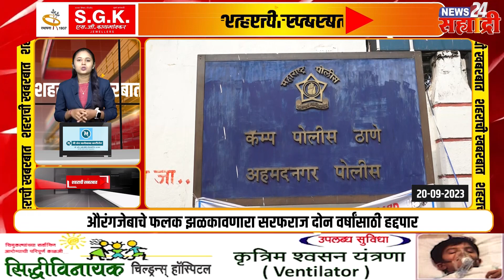शहराची खबरबात । महिला डॉक्टरला मारहाण करून डोळ्यात मिरची पुड फेकली